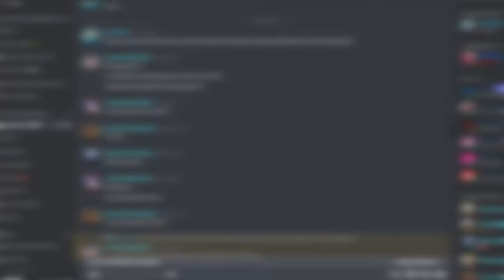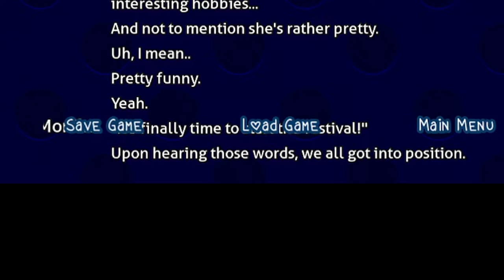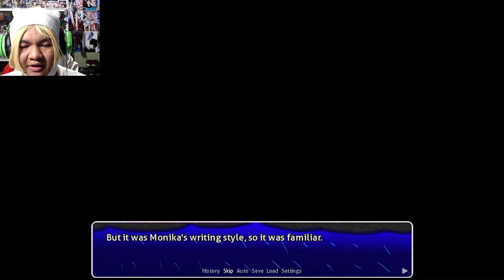MC HAS THE LEON KENNEDY RIZZ | Doki Doki Tropical Rain: Episode 1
I'm a dumbass who doesn't know the Resident Evil series. Good joke there, mod dev team.

(BGM)
-~OSC (Opus Science Collective):

MY GEAR:
Webcam: Logitech C922 Pro Stream Webcam
Headphones: Razer Kraken 2019 (Green)
Keyboard: N/A
Microphone: BM-800 Condenser